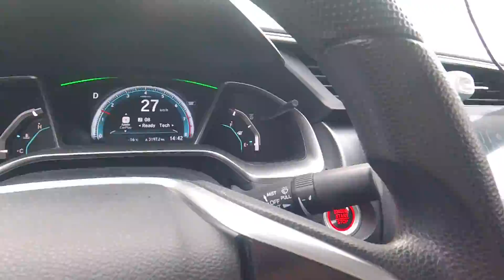Back From Blue Mountain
A Scenic drive